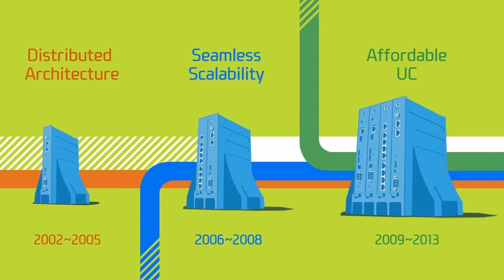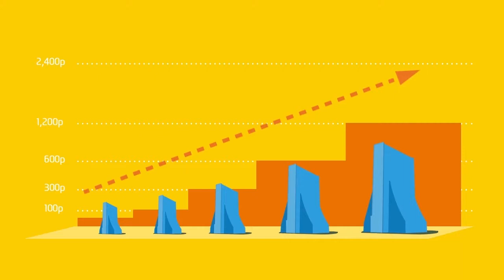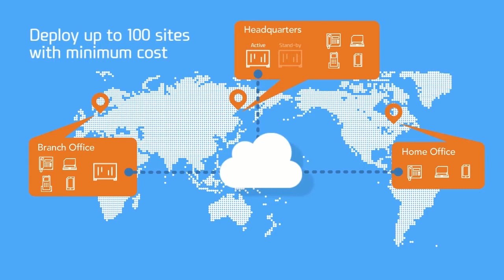iPECS UCP - Unified Communications Platform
iPECS UCP è Comunicazione Unificata, Applicazioni e Mobilità in un solo Server! La nuova piattaforma iPECS UC, l'evoluzione di iPECS-LIK! Video in Italiano!